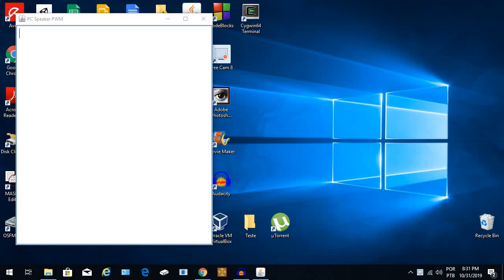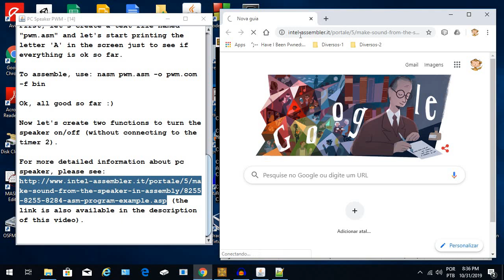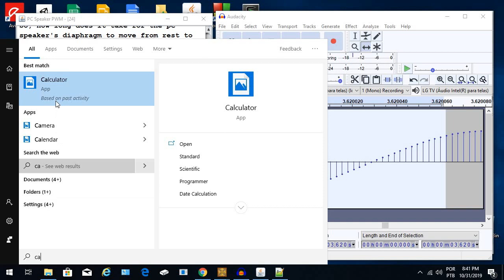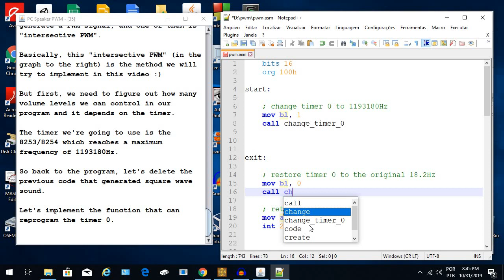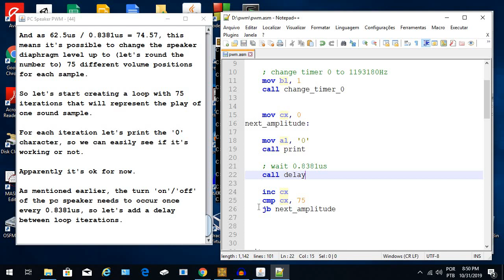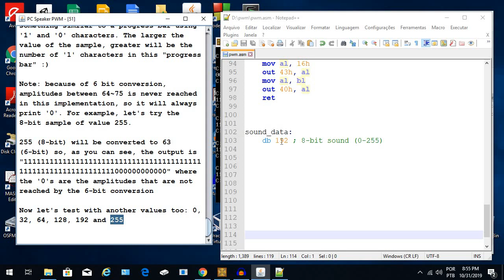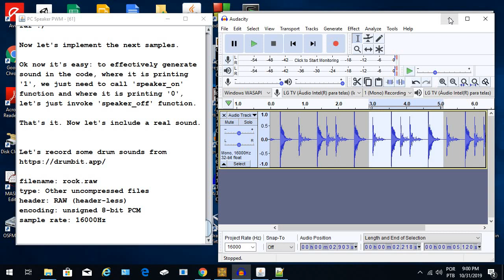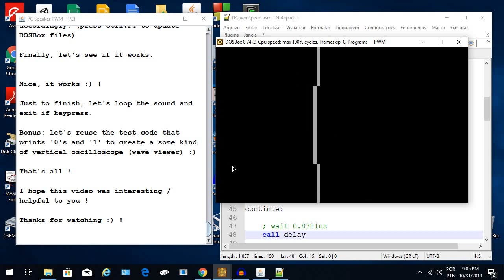[Assembly 8086 / DOS] - Let's code a PCM digitized sound player through the PC Speaker (PWM)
Check 1:04 or 32:31 for a quick demo :)
Let's code a program in assembly 8086 for DOS that can play PCM digitized sound through the PC Speaker using pulse-width modulation (PWM) technique and a vertical oscilloscope (wave viewer) :)

Target OS: DOS

*UPDATE 11/04/2019: i tried to keep this code simple so you can understand the ideia behind it and it works fine on DOSBox but unfortunatelly, it didn't work (at least) in my real machine :( pwm2.asm is a slightly better version that uses 2 timers and it doesn't require such a powerful machine, so it's a fixed version that works both DOSBox and in a real computer. It's available in the same repository :)